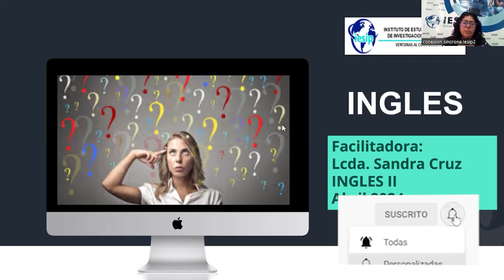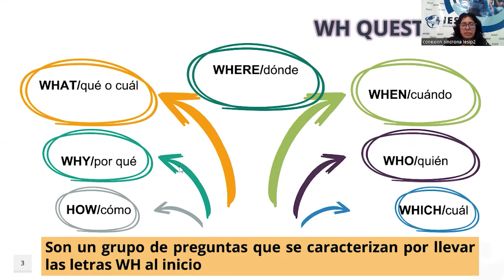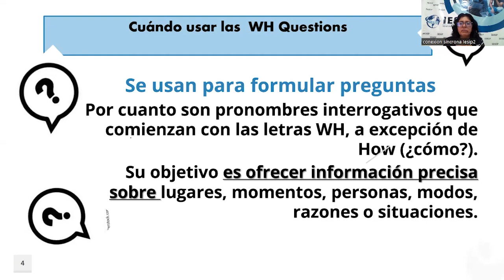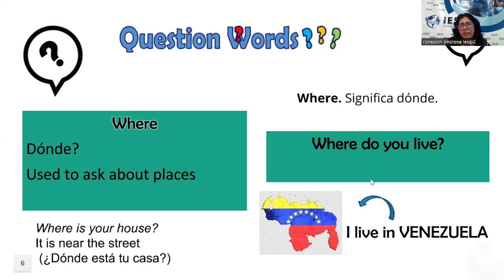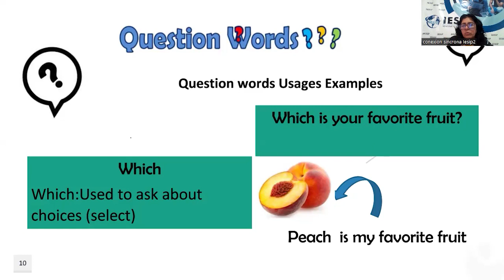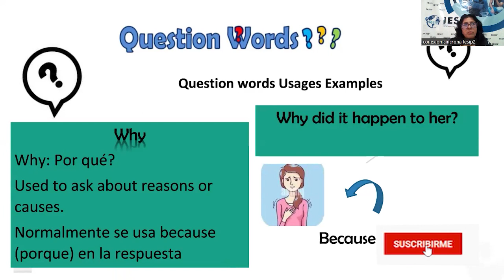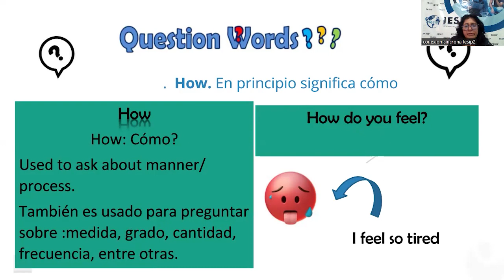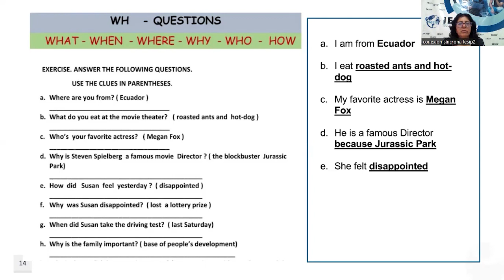|Pregrado| Contaduría Pública - Inglés II - Lcda. Sandra Cruz